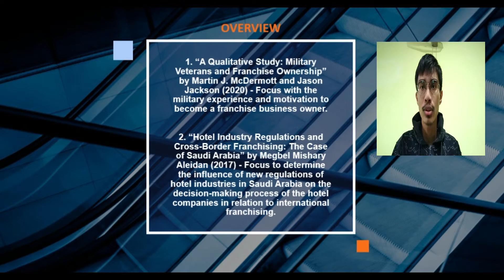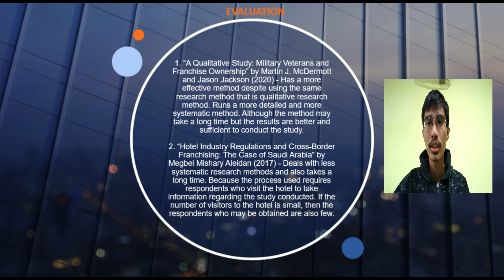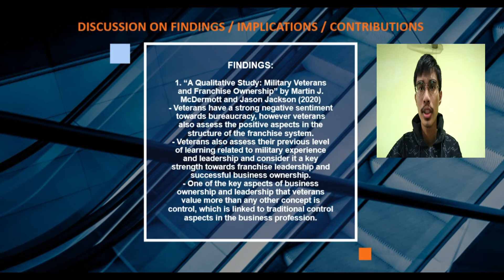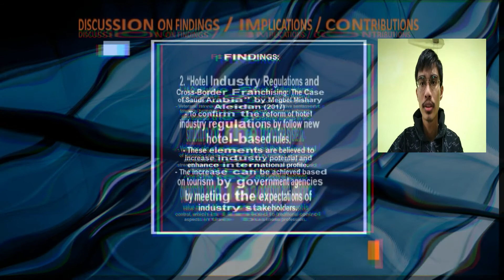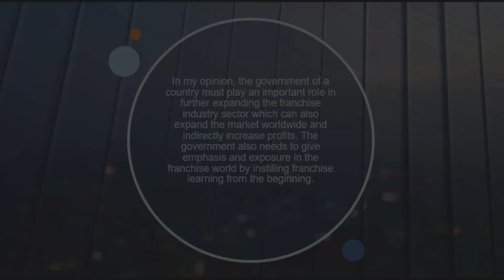INDIVIDUAL ASSIGNMENT: JOURNAL REVIEW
ARS3063: FRANCHISING AND LICENSING
GROUP: L1T1